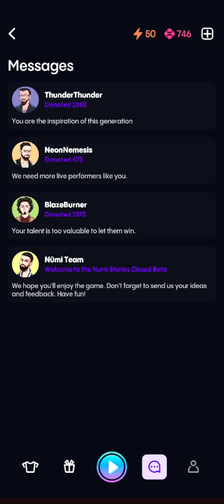Bailando por likes y consiguiendo seguidores | Numi Stories